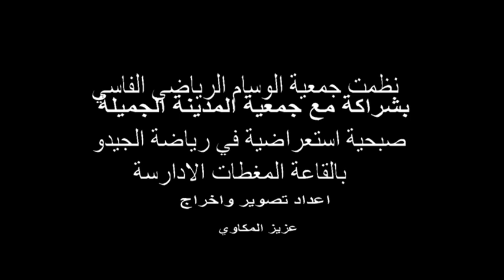جمعية الوسام الرياضي الفاسي للجيدو/عزيز المكاوي بريس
نظم نادي الوسام الرياضي الفاسي للجيدو تحت اشراف الاستاذ عبد الغني التمري بشراكة مع جمعية المدينة الجميلة بالادارسة  بمناسبة ذكرى تقدديم وثيقة المطالبة بالاستقلال صبحية استعراضية في رياضة الجيدو بالقاعة المغطات بالدارسة